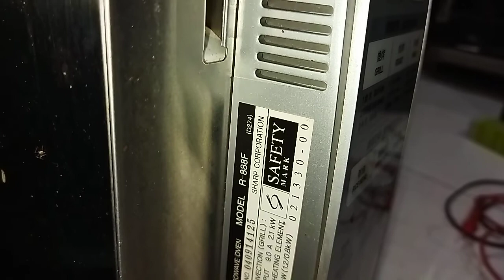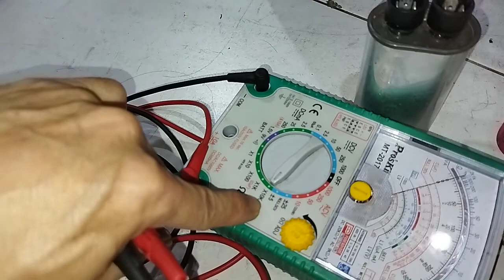SHARP R-888F double grill microwave oven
problem - not hot
faulty part - shorted HV capacitor